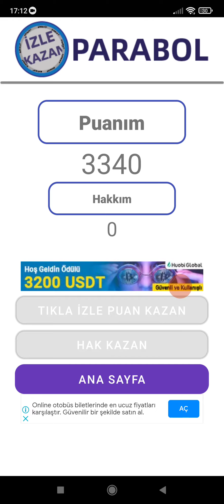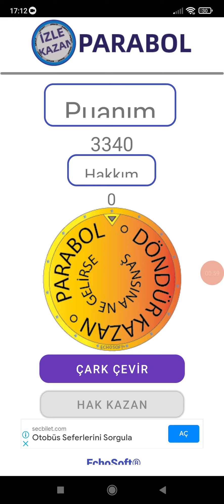PARAKAZANDÌRAN PARABOL UYGULAMASÌ NEDİR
PARABOL UYGULAMASÌ NEDİR